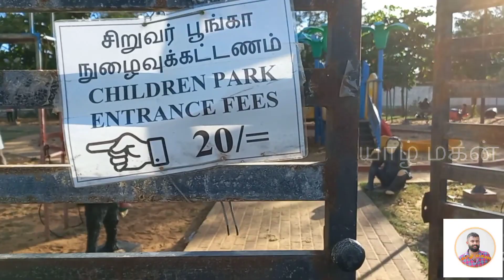🏖கரவலை இழுக்கும் காட்சியுடன் முல்லைத்தீவுக்கடற்கரை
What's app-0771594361